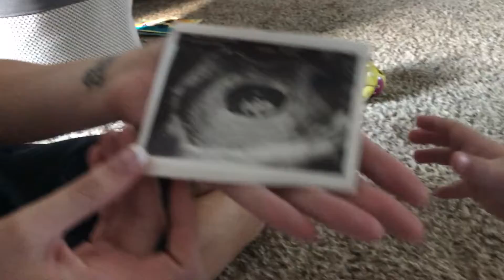Luca's Surprise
This video is about Luca's Surprise